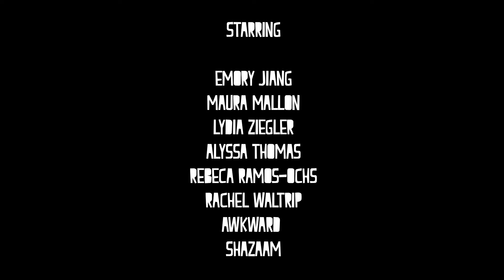uCamps presents "Brave" Music Video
Check out ucamps.org for the best camps in California.